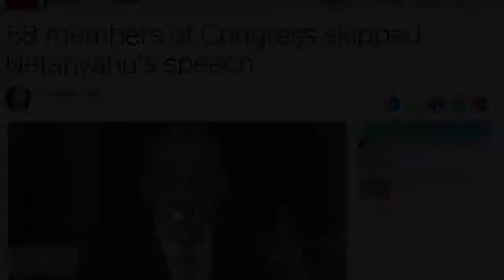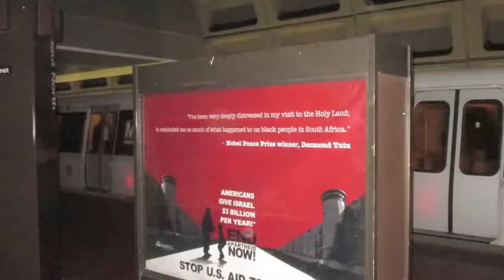About AMP 2016